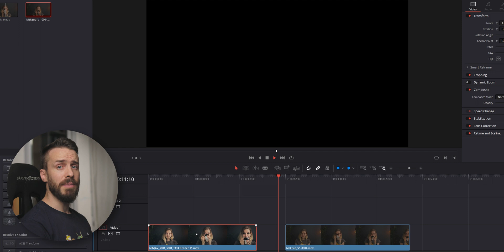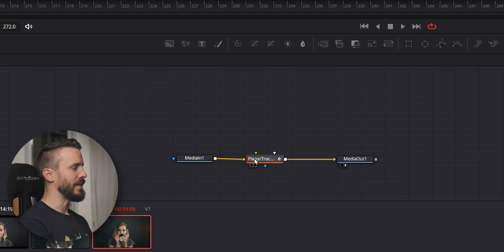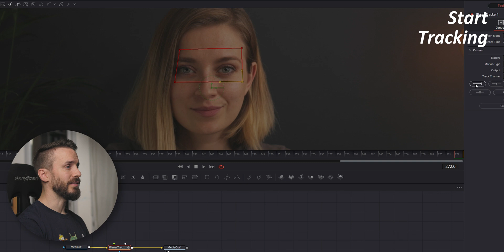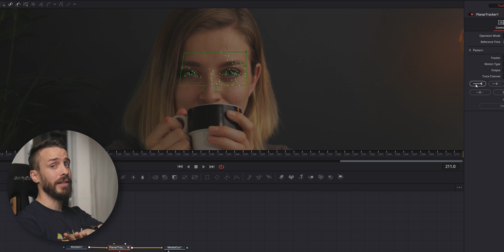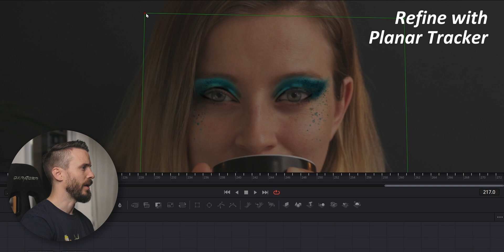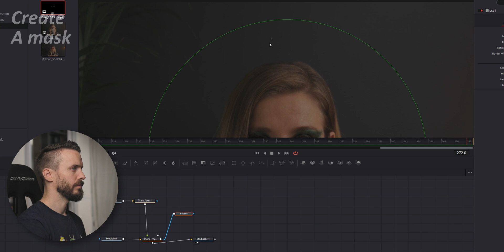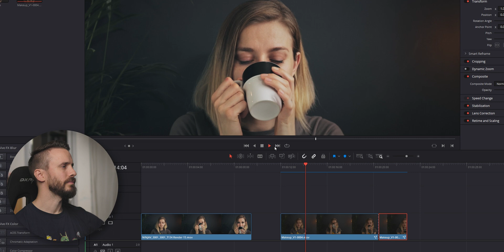Digital Makeup with Fusion Planar Tracker - DaVinci Resolve 17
In this video, you will learn how to create a digital makeup VFX with DaVinci Resolve Fusion by using a Planar Tracker and with this technique, you will be able to add some crazy effects to your videos.

Check our templates and assets for DaVinci Resolve. You can also buy us a coffee! ;)

Gear we use in our videos:

35mm Lens
50mm Lens

VIDEOMAKING GEAR
Favorite Gimbal
External monitor

AUDIO
Wireless Microphone
Compact Shotgun Mic
iPhone Vlogging Mic
Portable Audio Recorder
Favorite Headphones

LIGHTING
Studio Light
Large Softbox

OTHER GEAR
Articulated Camera Arm
Super Clamp
Editing Keyboard